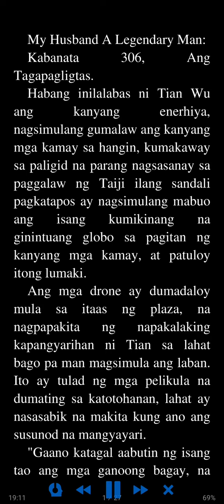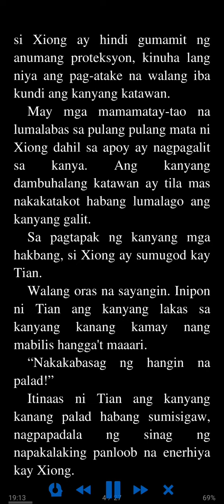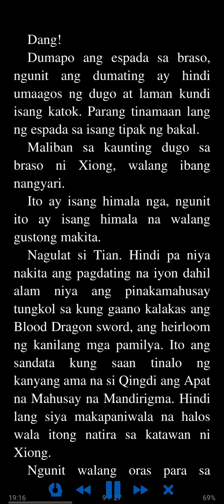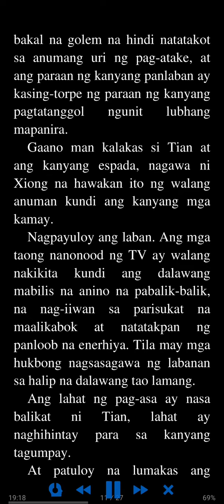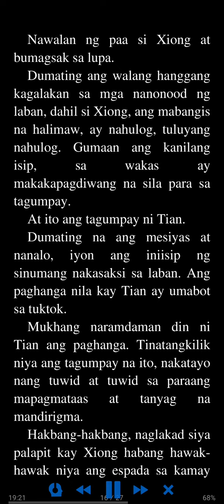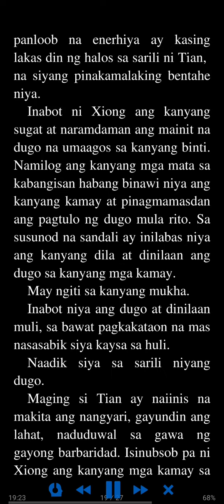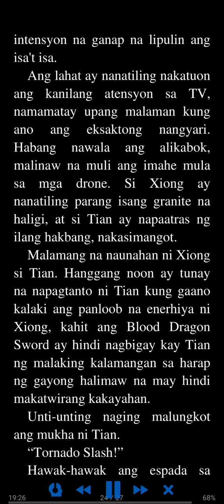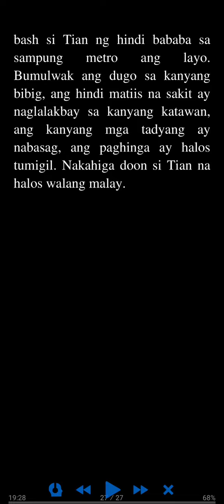My Husband A Legendary Man Kabanata 306 - 310